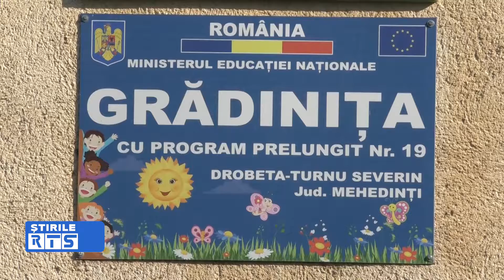CLĂDIREA GRĂDINIȚEI NR 19, REABILITATĂ TERMIC